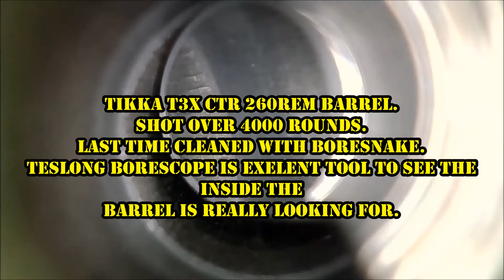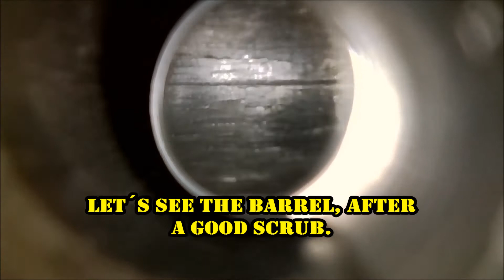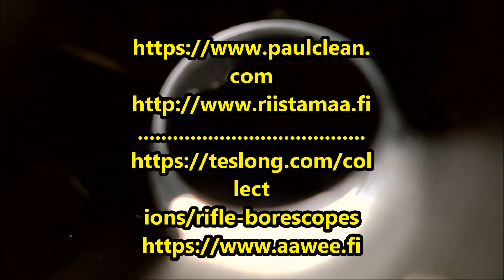Do you clean your guns, how to be sure the barres is clean? Teslong borescope is the answer.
Tikka T3X CTR 260rem barrel, shot well over 4000 rounds.
Barrel cleaned with Paul cleaning equipment and solvent.

Paul cleaning gears in Finland.

Teslong borescopes in Finland.